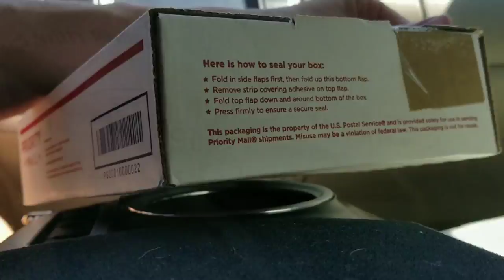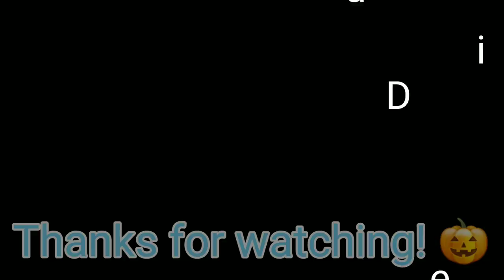Centurion Roach Care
Unboxing my BRAND NEW Centurion Roach Nymphs and getting them set up in their new tank. These cockroaches have some special caging and food requirements. My little baby roaches are still very small, but they'll eventually grow to almost an inch in size. These are beautiful roaches and still pretty rare in the pet trade, so I'm hoping that I have at least a couple of each sex and the possibility of breeding them later.

Celeste Hall and the Little Princess.

To all of you brave friends out there, who are struggling to connect to an autistic family member, I am sending you all of my love and asking you to stay strong. There is hope!
I've watched my Aspergers princess  grow from a child who could not even speak to her own father into a beautiful little girl who loves to make new friends. It was a challenge every step of the way, but we can reach them with love and patience.

CelesteHall.com
Facebook.com/celesteh1
Twitter.com/ACelesteHall
Instagram.com/celeste.azure
Bookbub.com/authors/celeste-hall

We're strongest when we stand together. ❤